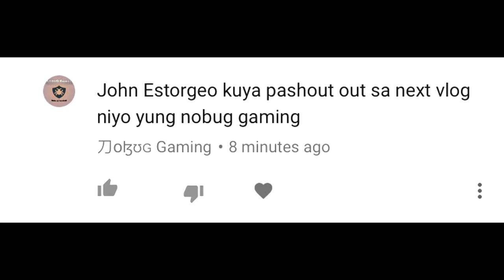Nakahiga o nakatayo - fast talk